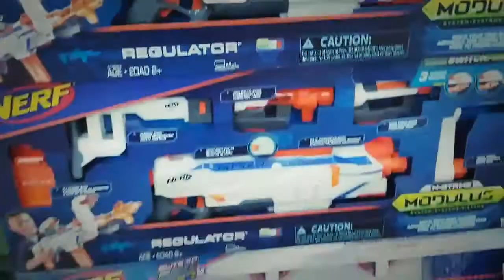Peak Physique Holiday Toy Shopping Fundraiser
Peak Physique Personal Training, Boot Camp, Boxing